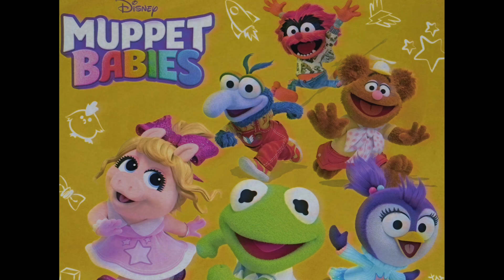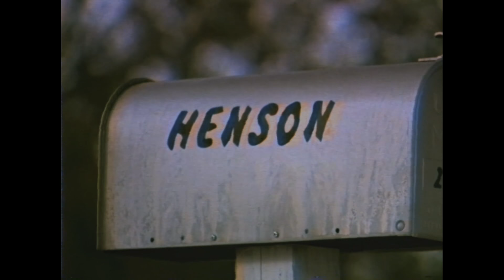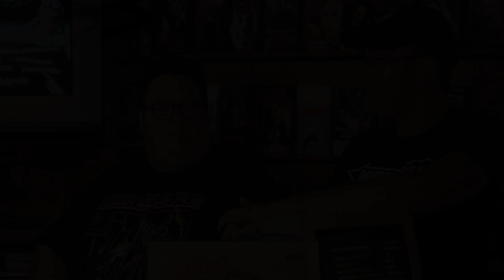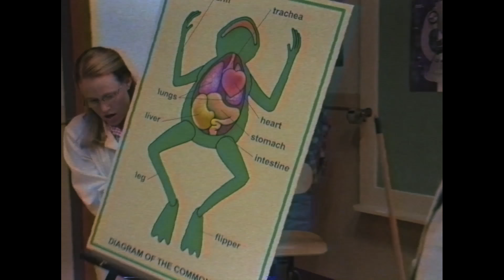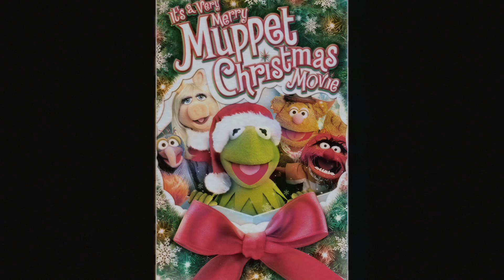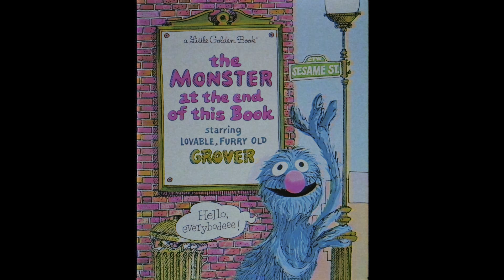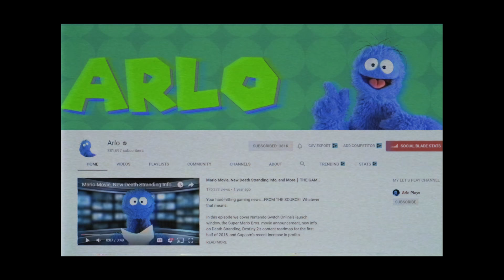Kermit's Swamp Years (with Arlo) the Worst Muppet Movie - Rental Reviews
Eagle Island just landed for PC and the Nintendo Switch. (Published by Screenwave Media.)

Kermit's Swamp Years was a TV Movie from 2002. It's probably the worst Muppets movie of all time. Almost. We're also joined by Arlo, who is a Monster on YouTube... that reviews games.